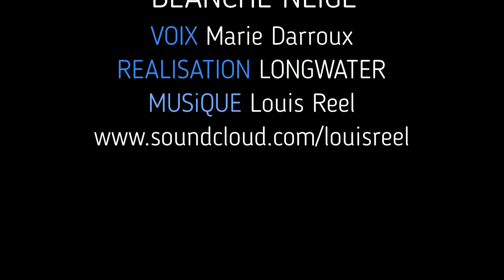blanche neige,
la méchante reine a empoisonne blanche neige , le prince va la délivrer….les 7 nains ….conte de fées